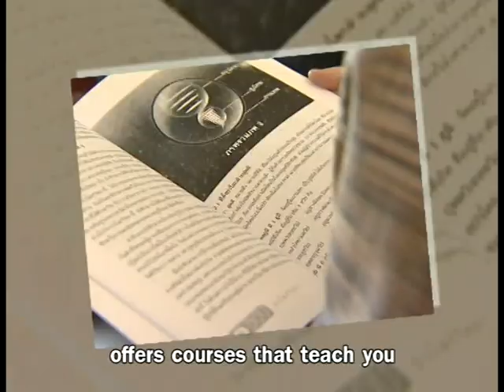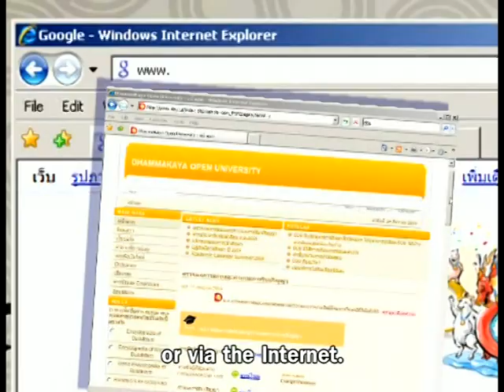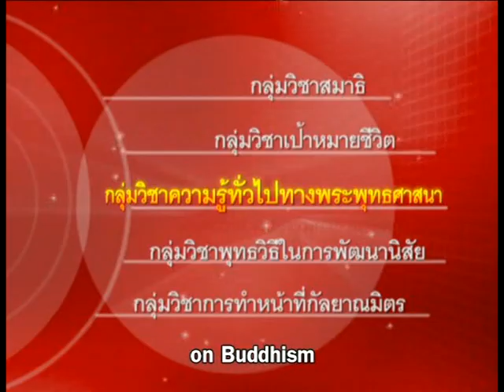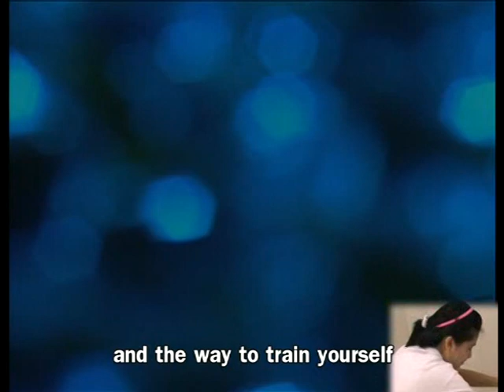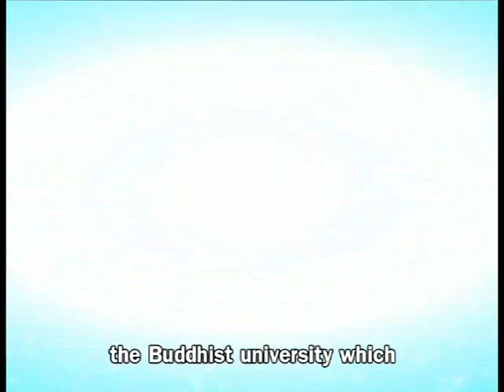แนะนำดีโอยู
Dhammakaya Open University, California (Thailand)